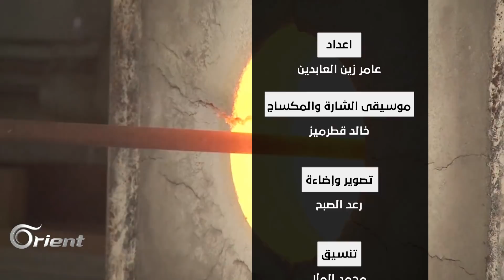المشاوي السورية في الأردن ... طعم فريد بأيدي مهرة – ابن المهنة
أبو عبدو الحموي "عمر عبد الله عيان" شيف سوري، ورث مهنة " الجزارة" عن والده وجده، استطاع أن يبدع فيها، عمل في إحدى المطاعم في الأردن وطور مهارته في العمل، والآن يسعى لتحقيق حلمه وافتتاح مشروع خاص به.